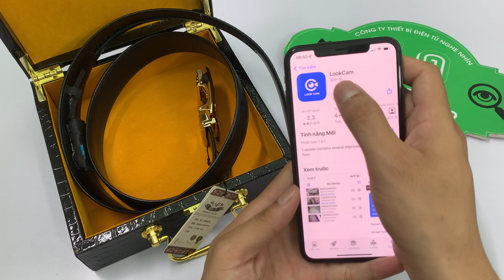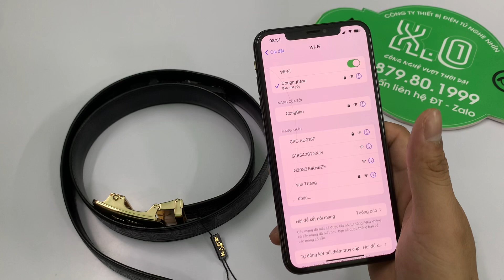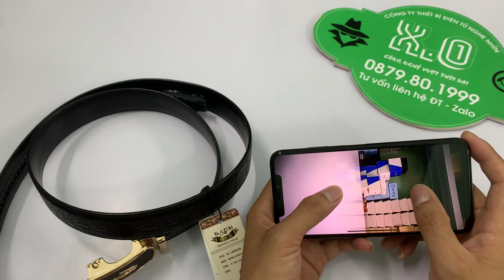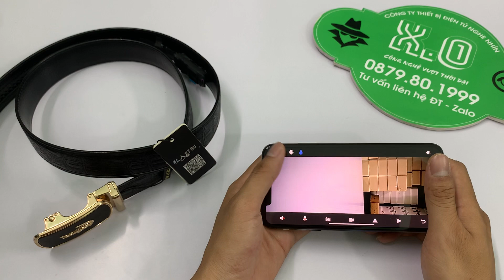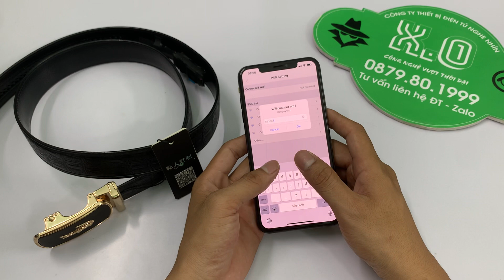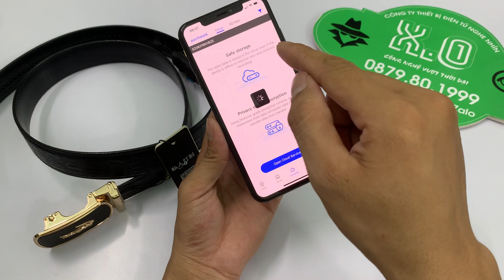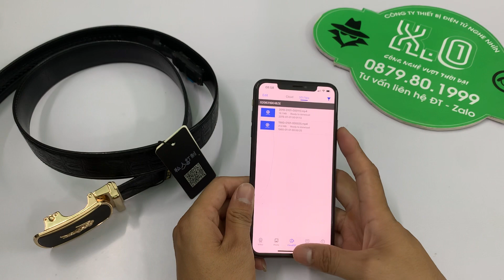Camera ngụy trang Thắt Lưng - Camera siêu nhỏ hình ảnh Full 4K - Kết nối từ xa Ghi hình vào bộ nhớ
Camera ngụy trang thắt lưng cá xấu - Camera cao cấp chế và thắt lưng crocodile leather cao cấp
-Tính năng "ưu Việt" cũng như chức năng của sản phẩm: Camera ngụy trang thắt lưng nam
 Với kiểu dáng ngụy trang dưới dạng thắt lưng thời trang độc đáo nên bạn có thể sử dụng chiếc camera ngụy trang siêu nhỏ đặc biệt như 1 chiếc thắt lưng thông thường hoặc đặt tại bàn làm việc hay bất cứ nơi đâu để ghi hình được toàn bộ không mà bạn muốn. Ngụy trang siêu tốt, không thể phát hiện được rất thuận tiện, kín đáo cho các quý ông dùng trong các công việc đàm phán kinh doanh, thu thập chứng cứ, nhà báo, thám tử…
- Quay phim cực nét với độ phân giải cao lên tới 4k cho hình ảnh, chất lượng video sắc nét nhất.
- Đặc biệt với sản phẩm này có độ phân giải 4k bạn có thể vừa quay, ghi âm vừa chụp ảnh với tốc độ lưu hình ảnh cực cao, chất lượng video thì rất tốt nhất.
- Hỗ trợ tính năng ghi âm tự động điều khiển âm thanh tự động. Ghi âm siêu nhạy, tiếng cực trong không bị méo mang lại cho bạn âm thanh video rõ nét nhất.
- Dung lượng pin sử dụng 3 tiếng
- Xem từ xa không giới hạn khoảng cách dù bạn ở bất cứ nơi đâu chỉ cần điện thoại có 3G 4G wifi

Nhận xét về sản phẩm: Camera ngụy trang thắt lưng nam
Camera ngụy trang giá rẻ thắt lưng nam được xem như là một chiếc thắt lưng thông thường. Nó còn có chức năng như một camera quay lén được thiết kế vô cùng tinh vi.
Đây là một loại camera ngụy trang cực kỳ tối ưu và rất khó bị phát hiện.